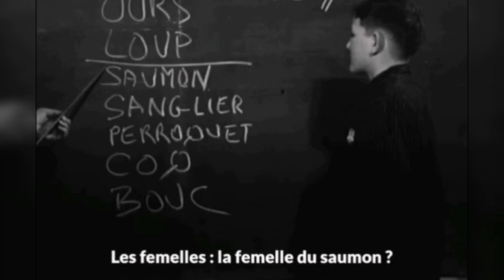Los Fumieros hermanos, un dimanche matin entre potes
Contact Los Fumieros hermanos
Insta sebfumieros

On ce gele le cul mais on rigole bien
Toujours en sécurité

Pensez à bien serrer vos modérateurs de son